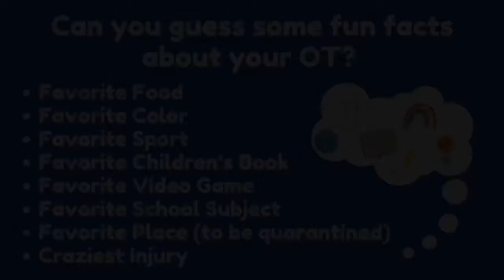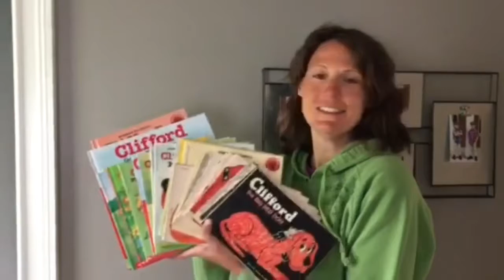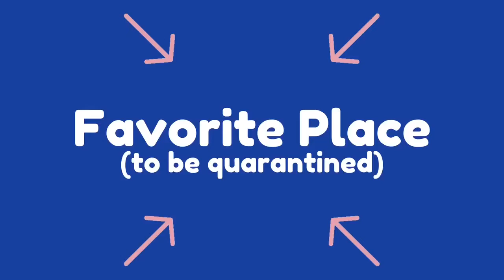FAST FACTS with Therapeutic Links!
Learn some fun facts about your occupational therapists at Therapeutic Links!